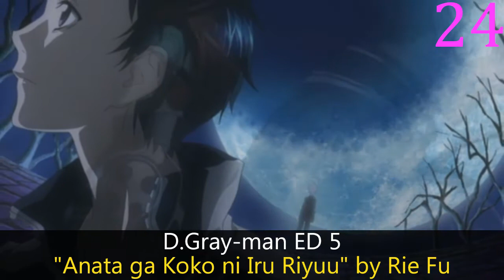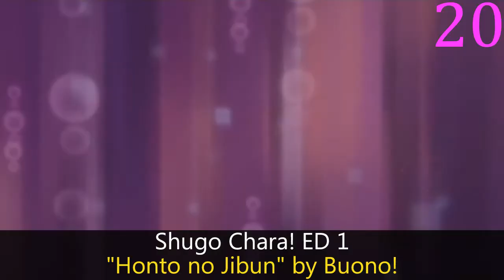My Top 30 Anime Endings of Fall 2007 + 31-50 listed in the description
Reuplaoding.

Rules:  No special themes, or sub-20 second songs.

The Rest:

The Rest:

31) Juushin Enbu: Hero Tales ED 1: "Kakegae no nai Hito e" by Mai Hoshimura
32) ef: A Tale of Memories. ED 3: "Sora no Yume" by Natsumi Yanase
33) Kimikiss Pure Rouge ED 1: "Negaiboshi" by Snow*
34) Gegege no Kitarou (2007) ED 2: "Youkai Yokochou Gegege Fushi" by Junichi Suwabe
35) ef: A Tale of Memories. ED 1: "I'm here" by Hiroko Taguchi
36) Gyakkyou Burai Kaiji: Ultimate Survivor ED 1: "Makeinu-tachi no Requiem" by Hakuryuu
37) Moyashimon ED 1: "Rocket" by POLYSICS
38) Bamboo Blade ED 1: "STAR RISE" by Ryou Hirohashi, Megumi Toyoguchi, Sachiko Kojima, Houko Kuwashima & Rina Satou
39) Dragonaut: The Resonance ED 1: "Rain Of Love" by Yukari Fukui
40) Kodomo no Jikan (TV) ED 1: "Hanamaru☆Sensation" by Little Non
41) Deltora Quest ED 4: "Yume x Yume" by Yurika Ohyama
42) Yes! Precure 5 ED 2: "Ganbalance de Dance ~Yume Miru Kisekitachi~" by Kanako Miyamoto with Precure 5
43) Sky Girls ED 2: "Diamond Sparkle" by Azusa Kataoka
44) Shinreigari: Ghost Hound ED 1: "Call My Name ~Kazenari no Oka~" by Yucca
45) D.C.II: Da Capo II ED 1: "Yasashisa wa Ame no Youni" by CooRie
46) Clannad ED 1: "Dango Daikazoku" by Chata
47) Kirarin☆Revolution Second Season ED 4: "Ramutara" by Kirari Tsukishima starring Koharu Kusumi
48) Eyeshield 21 ED 7: "Song of Power" by SHORT LEG SUMMER
49) Katekyo Hitman Reborn! ED 5: "Sakura Addiction" by Kondo Takashi & Iida Toshinobu
50) Hatara Kids Mai Ham Gumi ED 1: "Nare Nare My Meister!" by Kanako Miyamoto

Bakugan Battle Brawlers ED 2: "Hello" by Yoshihito Onda & Za-bon
Bleach ED 13: "Tane wo Maku Hibi" by Atari Kousuke
Blue Dragon ED 3: "HANA" by Masami Mitsuoka
Blue Drop: Tenshi-tachi no Gikyoku ED 1: "Tsubomi -blue dreams" by Suara
D.Gray-man ED 5: "Anata ga Koko ni Iru Riyuu" by Rie fu
Detective Conan ED 28: "Sekai wa mawaru to iu Keredo" by Garnet Crow
ef: A Tale of Memories. ED 2: "Kizamu Kisetsu" by Junko Okada
Genshiken 2 ED 1: "Clubhouse Sandwich" by Yuumao
Gintama ED 7: "SIGNAL" by KELUN
Goshuushou-sama Ninomiya-kun ED 1: "Furefurepponpon!" by Mai Kadowaki & Miyuki Sawashiro
Hayate no Gotoku! ED 3: "Chasse" by Kaori Utatsuki
Majin Tantei Nougami Neuro ED 1: "Kodoku no Hikari" by Seira Kagami
MapleStory ED 1: "Kokoro no Kagayaki" by Fumiko Orikasa
Minami-ke ED 1: "Colorful DAYS" by Rina Satou, Marina Inoue and Minori Chihara
Mobile Suit Gundam 00 ED 1: "Wana" by The Back Horn
Mokke ED 1: "Panorama" by Mai Hashimoto
Moonlight Mile 2nd Season: Touch Down ED 1: "BOAT HOUSE" by the pillows
Myself; Yourself ED 1: "Kimi to Yozora to Sakamichi to" by Itou Kanako
Naruto: Shippuuden ED 3: "Kimi Monogatari" by little by little
Night Wizard ED 1: "Erinyes" by BETTA FLASH
Prism Ark ED 1: "Opera Fantasia" by momo-i
Rental Magica ED 1: "Aruite ikou." by Jungo Yoshida
Shakugan no Shana II (Second) ED 1: "Triangle" by Mami Kawada
Shion no Ou ED 1: "My dear friend" by Aoyama Teruma
Shugo Chara! ED 1: "Honto no Jibun" by Buono!
Sketchbook: Full Color's ED 1: "Sketchbook o Motta mama" by Yui Makino
Suteki Tantei Labyrinth ED 1: "Dakishimete" by Shiita Ө
Yattokame Tanteidan ED 1: "Mieru no Uta" by Otsuka Yoshi Na
You're Under Arrest: Full Throttle ED 1: "1/2" by Chiaki Ishikawa
Yu-Gi-Oh!: Duel Monsters GX ED 4: "Endless Dream" by Hiroshi Kitadani